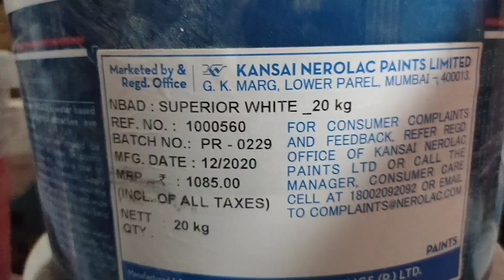कौन सा पेंट अच्छा होता है घर में कौन सा पेंट लगाना चाहिेए । आज समझ लीजिए । Mak Darbar ,2021.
ghar mein kaun sa paint lagana chahie aaj samajh lijiye